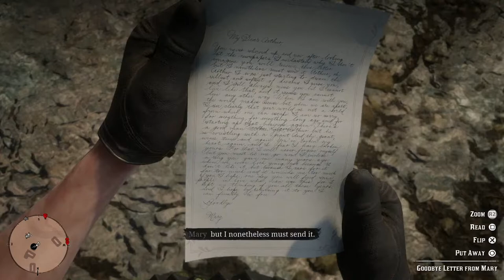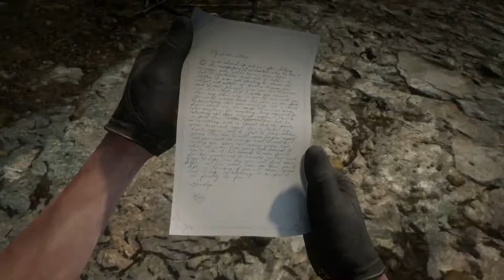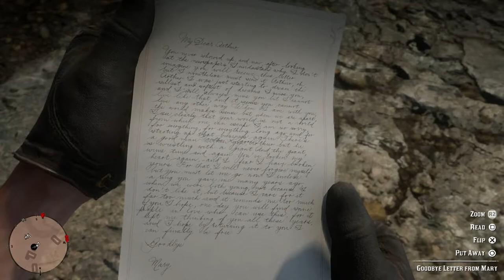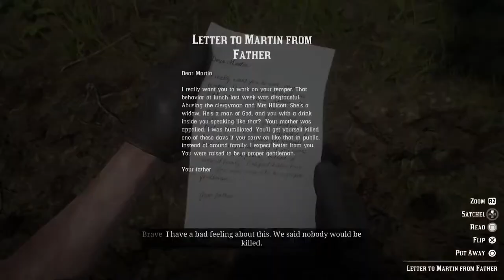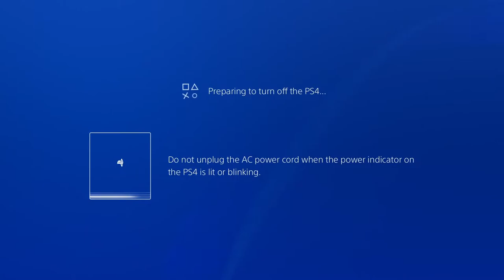Let's play Red Dead Redemption 2 / #16 / PS4 Pro / 2021 Let's play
About me: My name is TrueGamingHD but mostly my friends just call me True
I play all sorts of video game titles from PS2, PS4 PC and Xbox (mostly just console)

Stream schedule: Tuesday's to Friday's at 8 PM GMT time, I'm not live on Weekends or Monday's
(May stream on Saturday's Sunday's or Monday's sometimes)

I try my best to do at least one stream a week and maybe a couple of videos here and there.

And Yeah, sorry it’s not a lot but that’s all you have to know about me for now!

My setup!
Free Wolf Gaming Wireless Mouse
AJAZZ Mechanical LED Keyboard
RBG Gaming Mouse Pad
JVC 4K Fire TV
JVC Moniter
Blue Snow Ball ICE Microphone
Skull Candy Red Earphones
Hunter Spider Headphones
PS4 Pro
Elgato HD60s

CPU: Intel Core i5 8400
Graphics Card: Nvidia GTX 1060 3gb
RAM: 8GB

Shout Out To All Me Mods

Leo
Mordi
6
Justyn Gaming
Nicu
LaffinBoy's Games